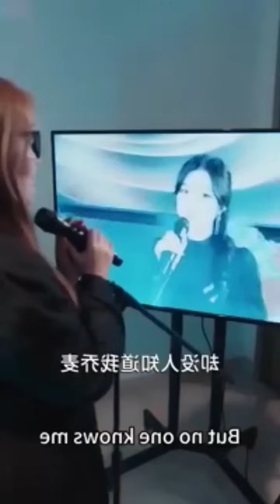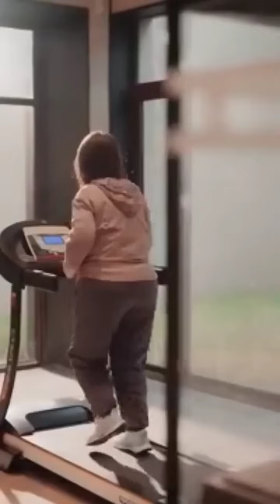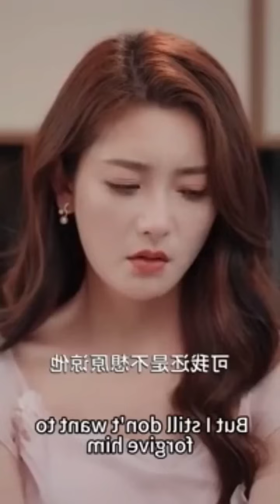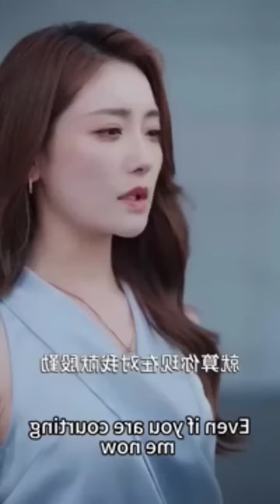Revenge love story🥰/movie/mini drama in tamil/tamil review/ Tamil explanation